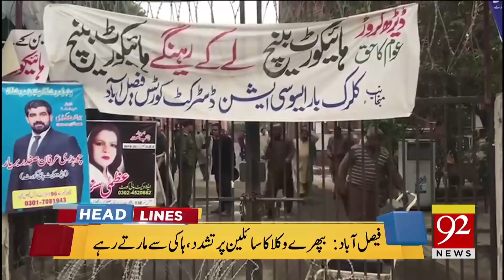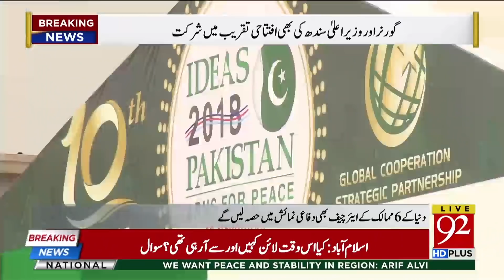News Headlines | 12:00 PM | 27 Nov 2018 | 92NewsHD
Watch: News Headlines | 12:00 PM | 27 Nov 2018 | 92NewsHD